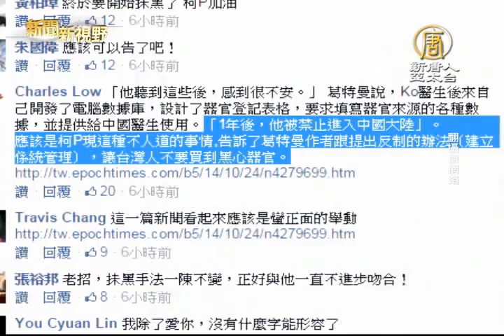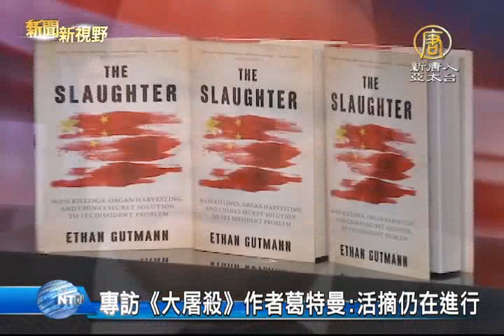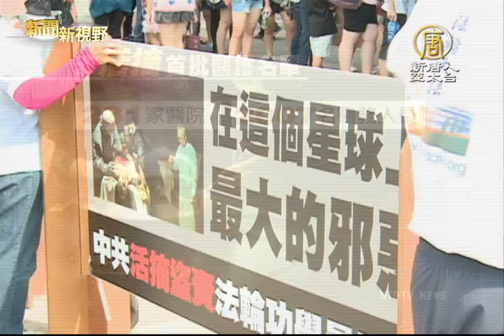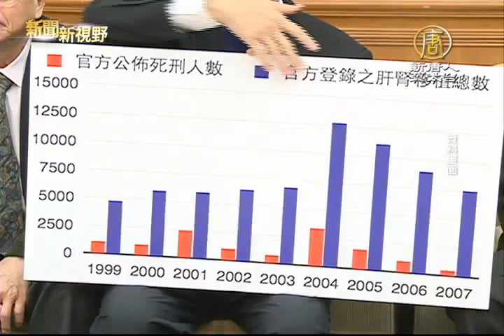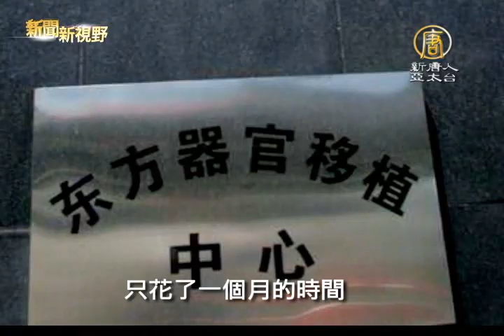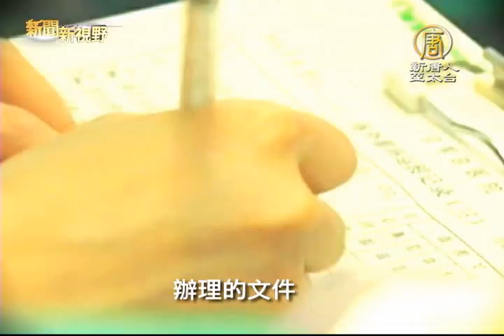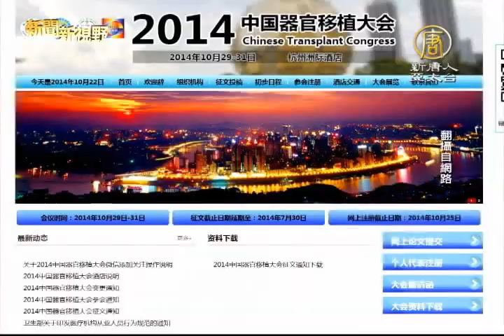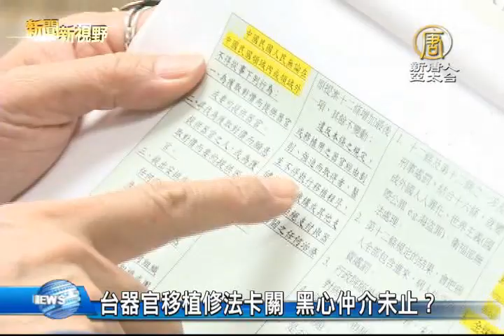新聞新視野 柯文哲自清 揭中國器官移植亂象｜柯文哲｜器官移植｜伊森葛特曼｜大屠殺｜活摘｜DAFOH｜中國買賣器官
這一集的節目，我們將從柯文哲涉入器官買賣疑雲開始，為您揭開中國濫用器官移植黑幕真相。

柯文哲否認涉買器官 美作者籲關注活摘
柯文哲自清未涉陸器官買賣 網友籲連表態
專訪《大屠殺》作者葛特曼：活摘仍在進行

陸移植大會低調開 主席鄭樹森爭議遭起底
徐才厚被正式起訴 再爆中共軍隊涉活摘
中共活摘器官曝光 8年來國際抨擊升高

中國器官移植黑幕 獨家採訪病患家屬
台境外移植九成赴陸 國際專家促修法
台器官移植修法卡關 黑心仲介未止？